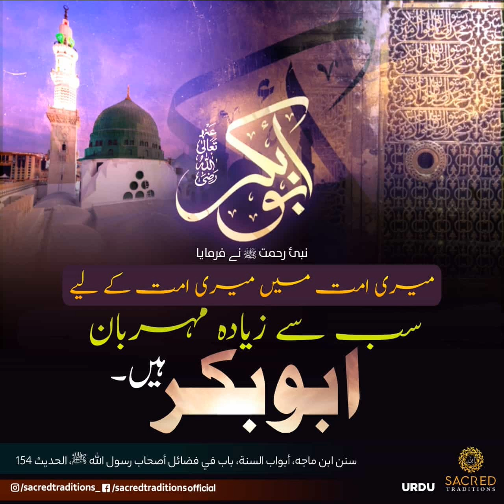AH#03| ۲۲ جمادی الثانی یوم سیدنا صدیق اکبر رضي الله عنه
22 جمادی الثانی یوم سیدنا صدیق اکبر رضي الله عنه